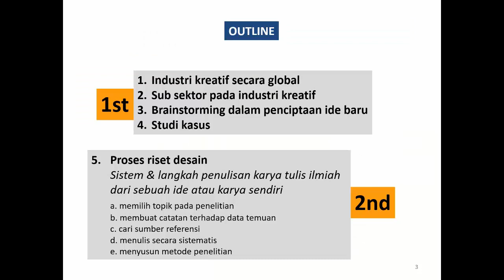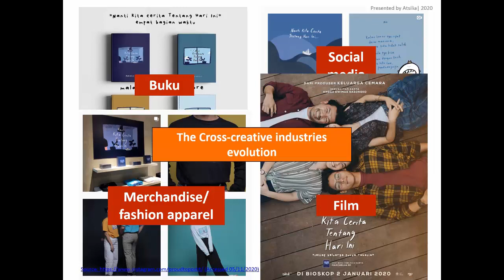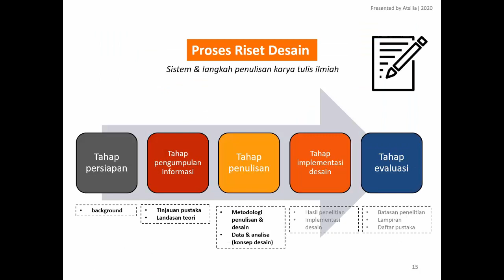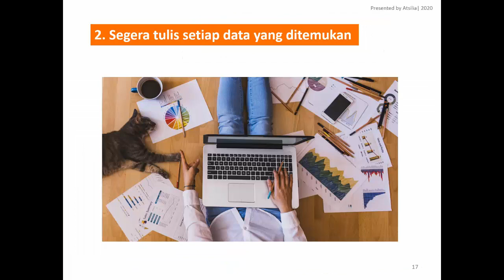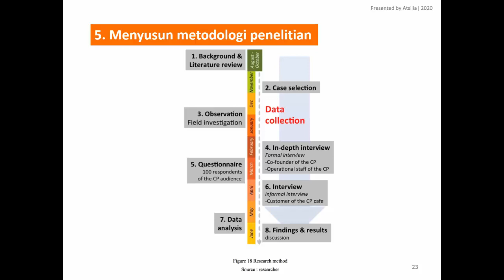Proses Riset Desain dalam Lingkungan Industri Kreatif (Research Design Proses)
Proses Riset Desain dalam Lingkungan Industri Kreatif

Research Design Process In The Creative Industries Environment